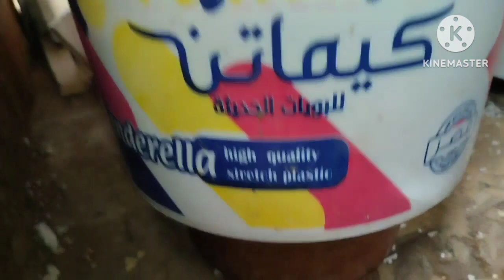مزرعة دود الارض او الطعم فى المنزل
اول متابعة شهرية بعد عمل المزرعة
لمشاهدة طريقة صناعة المزرعة بالتفصيل والمواد المستخدمة اضغط على الرابط التالي